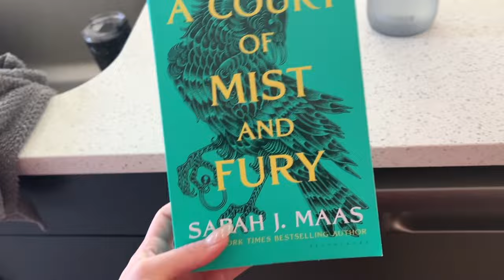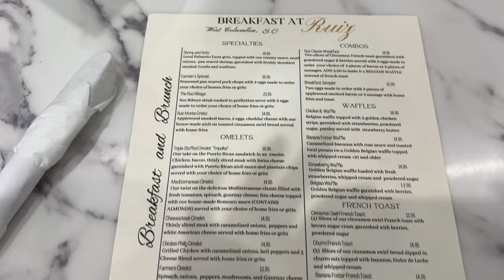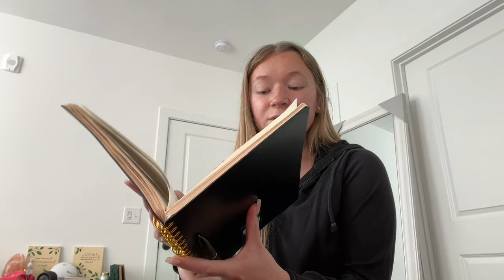MY MONTHLY RESET ROUTINE! goals, productivity, habits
MONTHLY RESET! setting goals, being motivated, self care
hope you enjoy this weeks video! I appreciate y'all for watching & supporting
socials: emkhing_